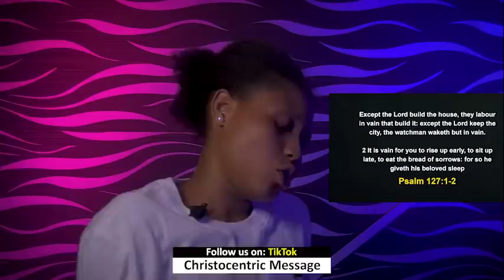SATURDAY MIDNIGHT BLESSINGS, 24TH SEPTEMBER - APOSTLE JOSHUA SELMAN | Good Word